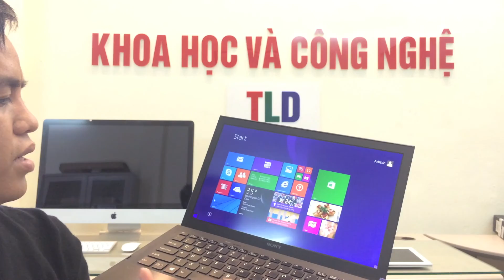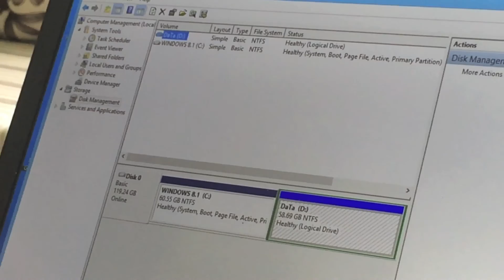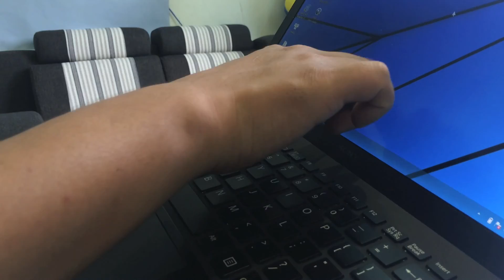Trải nghiệm Laptop Sony Vaio Svp132190X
Một Laptop đỉnh cao nhất của thế giới năm 2014 Laptop Sony Vaio SVP132A1CL được xách tay từ Châu Âu về, máy chưa có bán ở thị trường Việt Nam, Mỏng nhẹ, vỏ được làm bằng sợ Carbon tổng cân nặng chưa đến 1KG, với màn hình 13,3 Full HD 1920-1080 cộng nghệ IPS cho độ ảnh sâu đẹp. Ổ cứng SSD 128GB chạy nhanh như gió, kết hợp với Windows 8,1 bản quyền, kết hợp CPU I7 thế hệ mới nhất, Ram 8GB BUSS 1600 PC3L, tất cả sự hiện đại của thế giới được kết hợp ở Sony SVP132AC1L.
Pin dùng được 9 đến 11h chủ nhân của máy sẽ không phải sạc cả 1 ngày làm việc.

Thông số kỹ thuật:
- CPU i7 Haswell 4500U 1,8Ghz Tubos 2,4Ghz
- Ram 8GB Buss 1600 PC3L công nghệ tiên tiếng nhất bây giờ hiệu năng hoạt động cao gấp 3 lần chuẩn thường và tích kiệm điện.
- Màn hình 13,3 Led Slim siêu mỏng công nghệ IPS độc quyền góc nhìn sâu và rộng với độ phân giải Full HD 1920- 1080P
- Ổ cứng SSD 128GB
- VGA HD intel Granphics 4400
- USB 3,0 2 cổng, kết nối HDMI
- Bàn phím cảm biến ánh sáng Led tiện dụng hiện đại.
- Vỏ được làm bằng sợi Carbon siêu nhẹ
- Pin dùng 9h đến 12h
- Camera Full HD 720P Kết hợp 2 Mic lọc âm cực tốt
Hàng này mình cam đoan hiện giờ chỉ có 1 chiếc duy nhất ở Việt Nam lên dùng sẽ không đụng hàng
Mình bán 24,950,000 VNĐ cho các bạn nhé!
Máy được bảo hành 12 tháng
Hàng đang có tại Shop TLD 300 Thái Hà